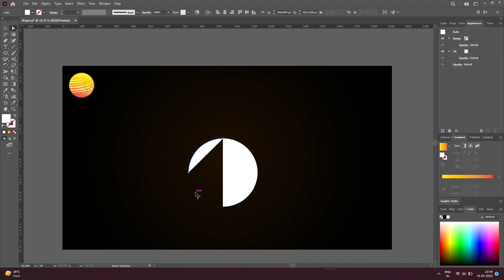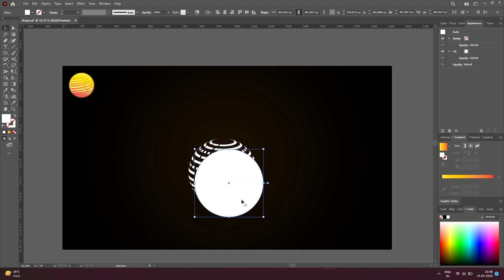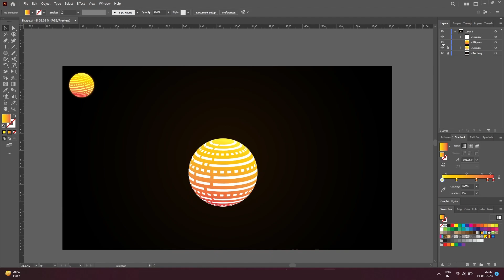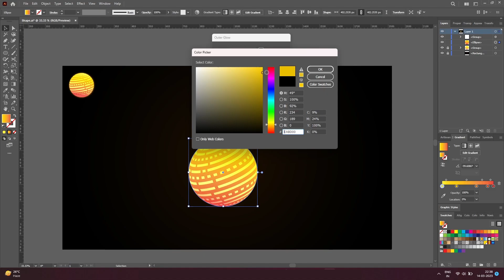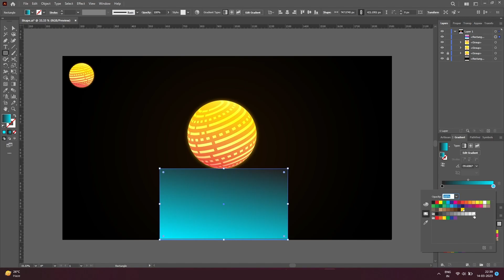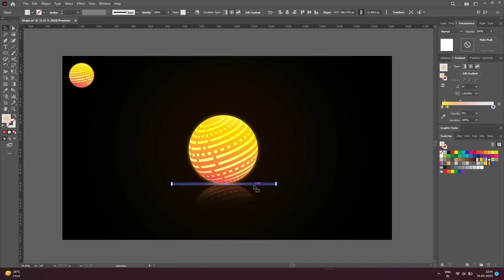3D Light Ball design | Round Abstract Pattern on Illustrator | Tips 2023